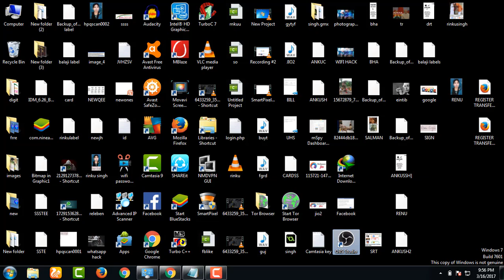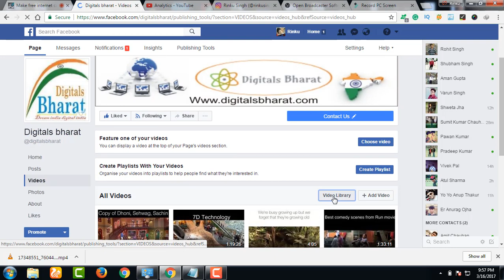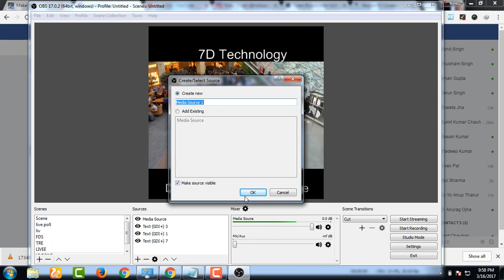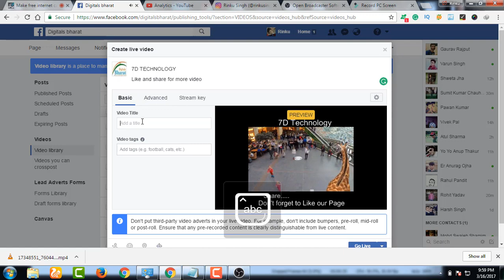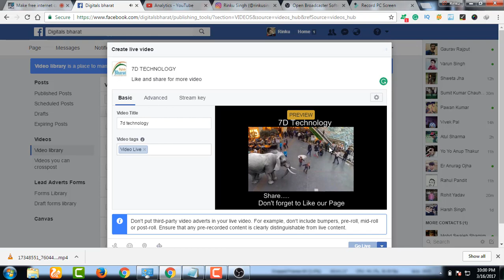Go live on facebook| How to live stream on Facebook 2017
How to LIVE stream on facebook 2017 and go live on facebook with obs setup OBS (Open Broadcast Software) for Live streaming on your Facebook page. Facebook live streaming facebook live streaming how to live stream on facebook page 2017